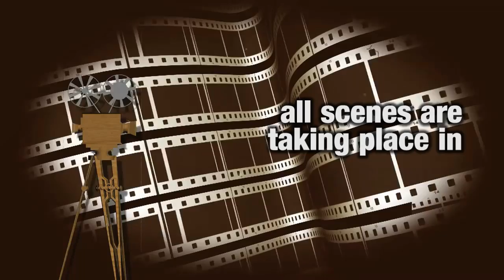Sekolah Terbaik Serpong - Best Location Shooting Available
Anda mempunyai Production House? Mencari lokasi terbaik untuk membuat sebuah karya film? Stella Maris School, sebagai salah satu sekolah terbaik Serpong, telah beberapa kali bekerja sama dengan beberapa rumah produksi perfilman terkemuka. Stella Maris School menyediakan beberapa paket promo penyewaan fasilitas gedung untuk dijadikan lokasi pembuatan film, sinetron, iklan dan lain sebagainya. Untuk info paket hubungi segera:
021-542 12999 (UP: Mr. Fajar).